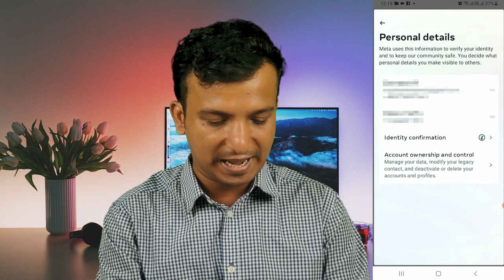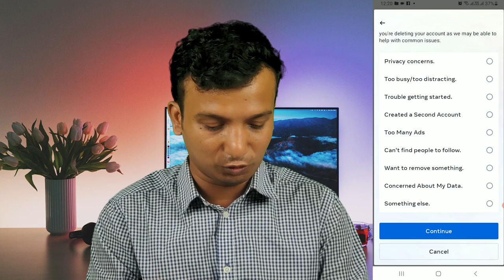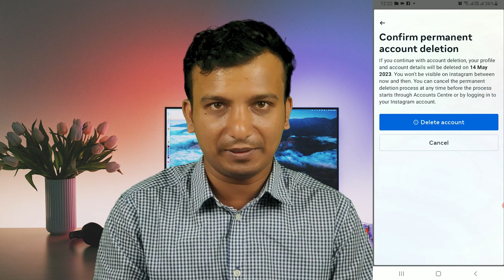কিভাবে ইনস্টাগ্রাম একাউন্ট ডিলিট করবো | How to DELETE INSTAGRAM Account Permanently